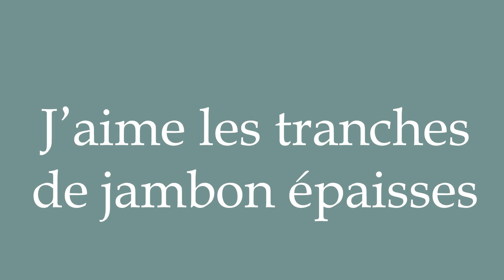How to Pronounce ''J'aime les tranches de jambon épaisses'' Correctly in French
Learn how to say and properly pronounce ''J'aime les tranches de jambon épaisses'' in French with this free pronunciation tutorial. Apprenez à prononcer des mots en français grâce à nos tutoriels.